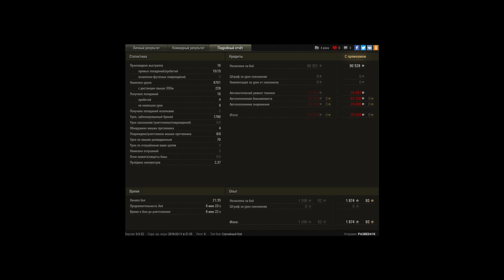Тотальное доминирование и 3-я отметка!